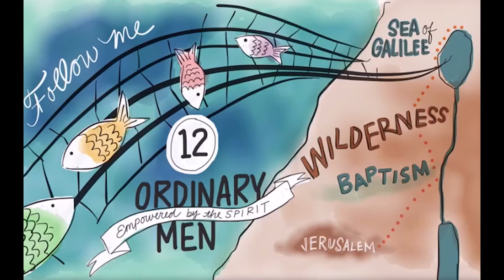Story of Jesus: Preparation